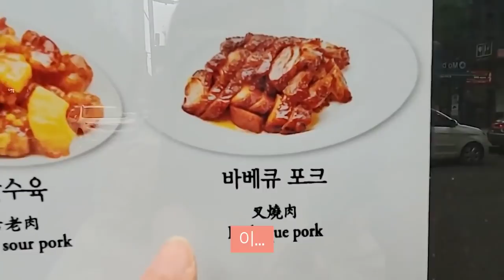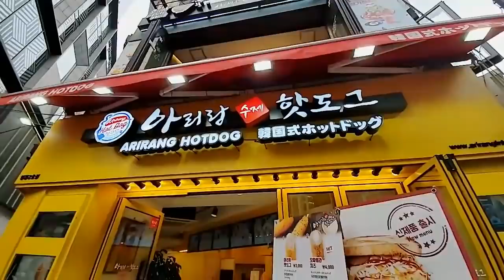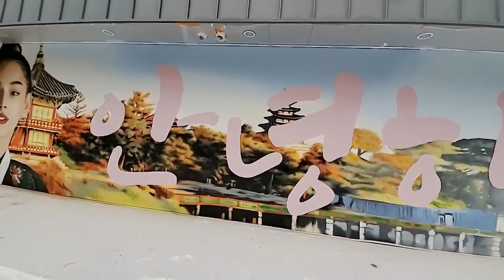핫도그 졸귀? vs 쫄깃?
The best way to eat hotdog